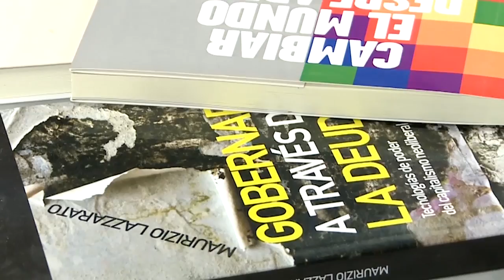Pensando la cosa | Democracia y neofascismos en Europa 1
Tras la victoria de la ultraderecha en las elecciones madrileñas, se afirma la confluencia de viejos fascismos racistas y nuevas modalidades de interpelación de las elites. ¿Cuál es la situación del proceso político abierto el 15M? ¿Cuáles son los desafíos de las luchas autónomas, del municipalismo al feminismo, de las plataformas contra los desalojos a la organización de lxs trabajadorxs precarixs? Entre la ambivalencia de la multitud y la ambivalencia del individuo, entre un nuevo Welfare de emergencia y la reacción del gran Capital, avizoramos con Montserrat Galcerán y Raúl Sánchez Cedillo los horizontes posibles para la construcción de lo común.

- Montserrat Galcerán: Filósofa y Filóloga española (licenciada en la Universidad de Barcelona y doctorada en la Universidad Complutense de Madrid). Proviene de la militancia antifranquista y las luchas universitarias contra el “Proceso de Bolonia” y actualmente forma parte de las luchas feministas. Es catedrática emérita de la Universidad Complutense de Madris y contribuyó a crear Universidad Nómada. Fue concejala por Ahora Madrid entre 2015 y 2019. Publicó Silencia y olvido, Deseo (y) libertad, La bárbara Europa, entre otros.

- Raúl Sánchez Cedillo: filósofo español, traductor en intérprete. Fue parte del Movimiento insumiso en los años 90 y del Movimiento okupa. Forma parte de Fundación de los Comunes (fundaciondeloscomunes.net.) y de los creadores de Universidad Nómade. Activista del 15M, contribuyó a pensar el proceso político por abajo abierto desde entonces en España. Tradujo a Toni Negri, Féliz Guattari, Paolo Virno, entre otros. Es autor de Lo absoluto de la democracia.